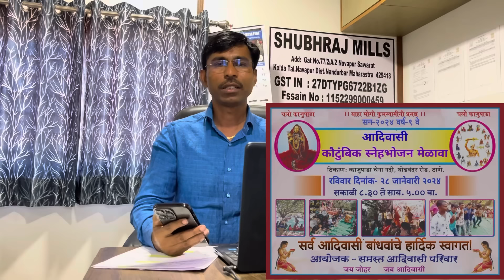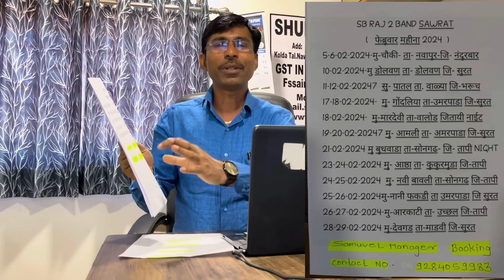मुंबई में पेहली बार आ रही है SB RAJ 4 BAND NEW Information